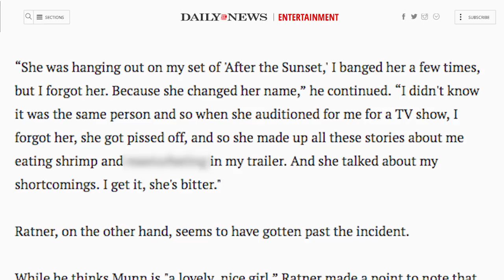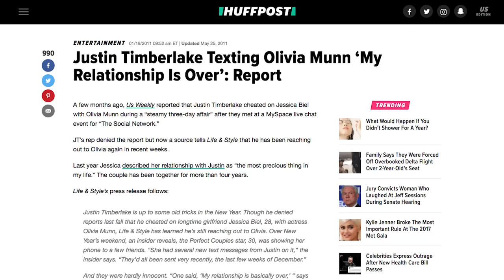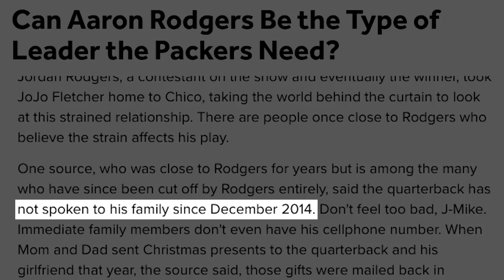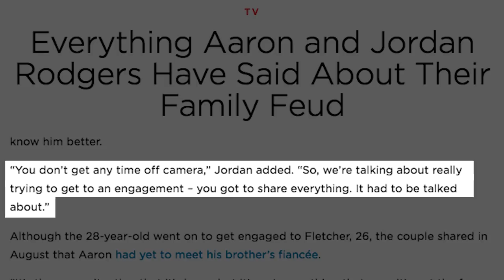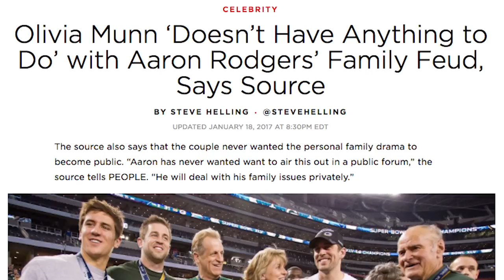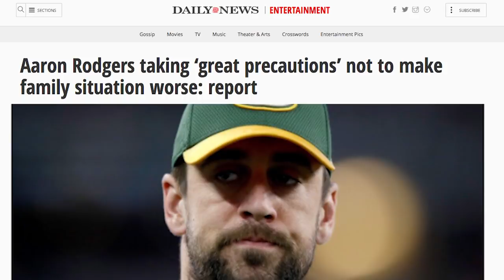The Real Reason Olivia Munn And Aaron Rodgers Broke Up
The relationship between Green Bay Packers’ quarterback Aaron Rodgers and actress Olivia Munn was never free from controversy, but when the two finally broke things off in 2017, fans wondered what caused the split. There had been plenty of family drama from the Rodgers clan, and all kinds of rumors swirled -- albeit some more realistic-sounding than others -- but we’re finally separating the fact from the fiction. What actually caused the superstar athlete to finally call it quits with the "Attack the Show!" and "Newsroom" star? Let’s take a look at the real reason Olivia Munn and Aaron Rodgers broke up.

Shady hookups | 0:00
Putting a ring on it? | 1:31
Family drama | 2:30
Dirty laundry | 3:08
Girl's got shade | 4:07